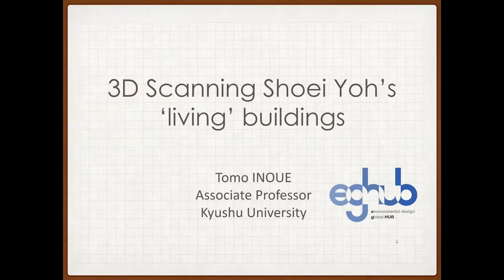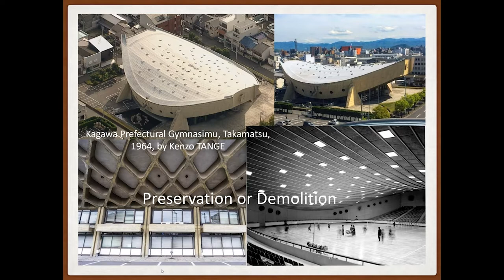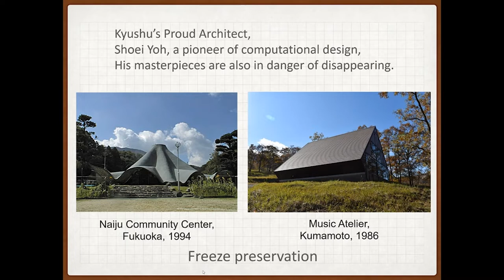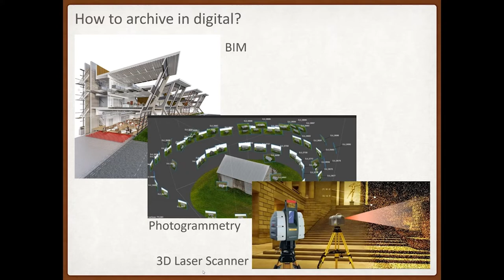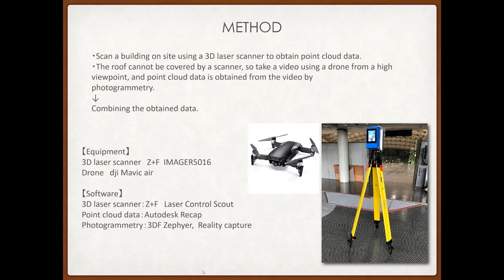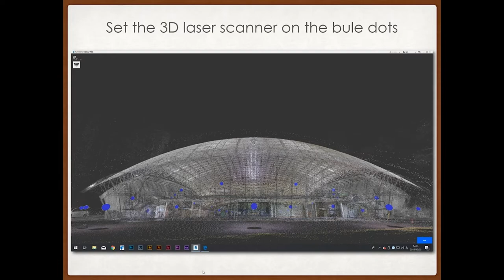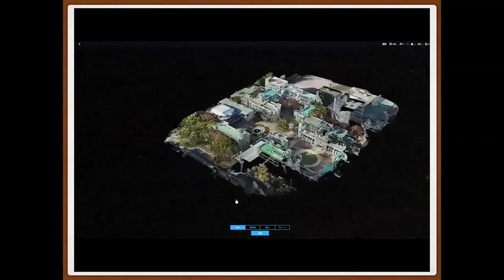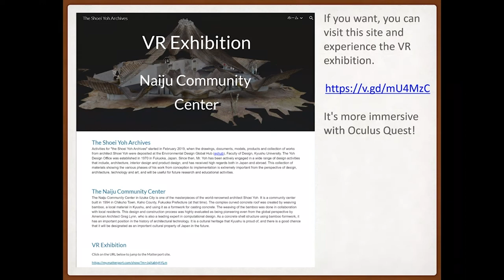3D Scanning Shoei Yoh’s ‘living’ buildings. A/Prof, Tomo Inoue, Kyushu University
3D Scanning Shoei Yoh’s ‘living’ buildings A/Prof, Tomo Inoue, Kyushu University

Associate Professor Tomo INOUE, Dr. Eng. (U Tokyo) is the head of Environmental Design Global Hub, eghub, an in-house centre of the Faculty of Design, Kyushu University. He organizes collaborative research and design studios with overseas partner universities. He is working on bringing science and digital technology into architecture research. He preserves the vernacular structures of former British colonies in Asia. In particular, he is developing a method to determine the date of construction of vernacular structures from the date of manufacture of the steel beams. To preserve architectural works as digital space, he is engaged in building digital archives of architects' architectural works.

Presented by Australian Design Centre, Revisiting Shoei Yoh is an exhibition by the University of New South Wales and Kyushu University that draws from the archive of Japanese architect and late 20th century pioneer of digital design, Shoei Yoh.